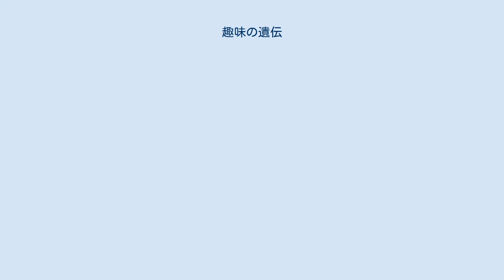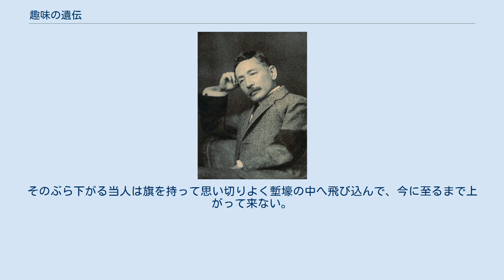趣味の遺伝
『趣味の遺伝』は夏目漱石の1906年の小説である。
『帝国文学』の1906年1月号に掲載され、『倫敦塔』『カーライル博物館』『幻影の盾』『琴のそら音』『一夜』『薤露行』とともに『漾虚集』に収められ、大倉書店・服部書店から1906年5月に刊行された。
日露戦争の出征兵士を題材にした、厭戦的な小説である。
 「陽気の所為で神も気違になる。「人を屠りて餓えたる犬を救え」と雲の裡より叫ぶ声が、逆しまに日本海を撼かして満洲の果まで響き渡った時、日人と露人ははっと応えて百里に余る一大屠場を朔北の野に開いた。
」と書き出される。
「余」は新橋の停車場で凱旋する兵士を迎える群集に行き会った。
将軍の風貌や帰還した下士官を迎えて喜び合う「婆さん」の姿に感慨をおぼえる一方で、「余」は旅順で戦死した「浩さん」のことを思い出す。
小説では旅順の戦場での攻撃のありさまと戦死の場面が描かれる。
別の日、「浩さん」の遺髪が埋葬されている寂光院にお参りに出かけ、「浩さん」の墓に向かって合掌している美しい女性に出会う。
浩さんの母親の家で、彼の日記を読み、生前郵便局で一度出会っただけの女性と惹かれあったことを知る。
その一目惚れの原因を先祖に求めて調べると、河上才三という武士と、美しい娘が相愛になって婚約するが、御上の意向によって仲を裂かれた話があって、才三の孫が浩さんであり、寂光院の娘は婚約者の子孫で2人はその祖先によく似ていたことがわかる。
その後、娘は息子を失って悲しみに暮れていた浩さんの母親と時々会うようになり、「丸でお嫁さんの様に」仲がよくなった。
 ステッセルは降った。
講和は成立した。
将軍は凱旋した。
兵隊も歓迎された。
しかし浩さんはまだ坑から上って来ない。
図らず新橋へ行って色の黒い将軍を見、色の黒い軍曹を見、背の低い軍曹の御母さんを見て涙まで流して愉快に感じた。
同時に浩さんはなぜ壕から上がって来んのだろうと思った。
浩さんにも御母さんがある。
この軍曹のそれのように背は低くない、また冷飯草履を穿いた事はあるまいが、もし浩さんが無事に戦地から帰ってきて御母さんが新橋へ出迎えに来られたとすれば、やはりあの婆さんのようにぶら下がるかも知れない。
浩さんもプラットフォームの上で物足らぬ顔をして御母さんの群集の中から出てくるのを待つだろう。
それを思うと可哀そうなのは坑を出て来ない浩さんよりも、浮世の風にあたっている御母さんだ。
塹壕に飛び込むまではとにかく、飛び込んでしまえばそれまでである。
娑婆の天気は晴であろうとも曇であろうとも頓着はなかろう。
しかし取り残された御母さんはそうは行かぬ。
そら雨が降る、垂れ籠めて浩さんの事を思い出す。
そら晴れた、表へ出て浩さんの友達に逢う。
歓迎で国旗を出す、あれが生きていたらと愚痴っぽくなる。
洗湯で年頃の娘が湯を汲んでくれる、あんな嫁がいたらと昔を偲ぶ。
これでは生きているのが苦痛である。
それも子福者であるなら一人なくなっても、あとに慰めてくれるものもある。
しかし親一人子一人の家族が半分欠けたら、瓢箪の中から折れたと同じようなものでしめ括りがつかぬ。
軍曹の婆さんではないが年寄りのぶら下がるものがない。
御母さんは今に浩一が帰って来たらばと、皺だらけの指を日夜に折り尽してぶら下がる日を待ち焦がれたのである。
そのぶら下がる当人は旗を持って思い切りよく塹壕の中へ飛び込んで、今に至るまで上がって来ない。